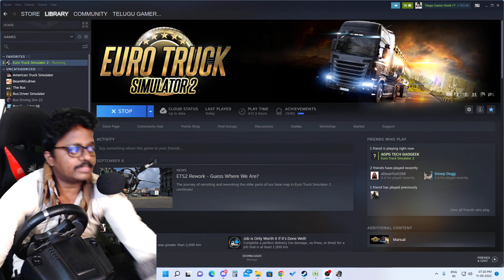APSRTC TATA Old Express Bus Driving with Logitech g29 Steering | ETS2 Telugu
** Bus Mod not Free Guys it is Paid Mod. Credits **

My pc config:
processer: Intel Core i9 9th gen
Graphic card: MSI RTX 2060 super
Ram : 16gb
Mother board: MSI Gaming plus
Cabinet: ANTEC
etc...